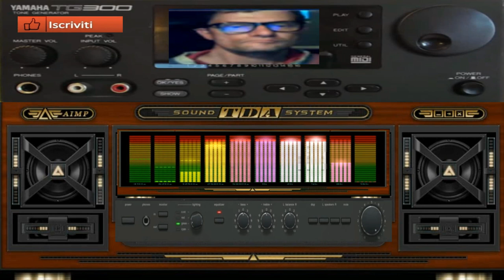Giovanni Balliamo Insieme nella disco (ballo di gruppo )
vst usato per composizione  mercury 6 arturia
nome del brano Giovanni Balliamo Insieme nella disco